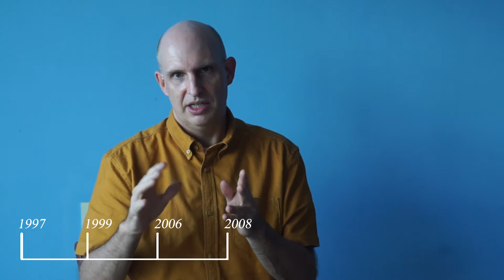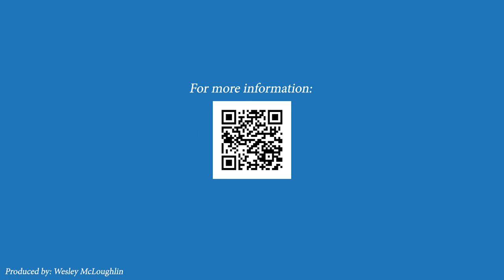Speech Research Firsts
Professor Ian McLoughlin describes some of his discoveries and inventions in the speech and audio technology fields.